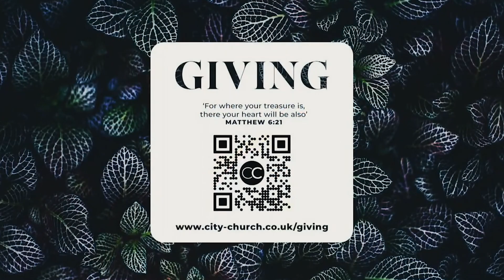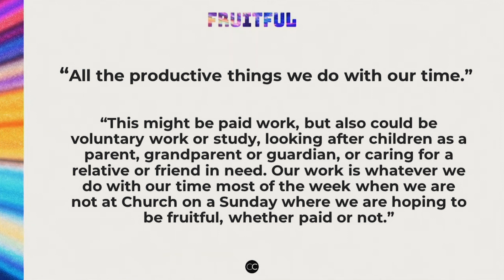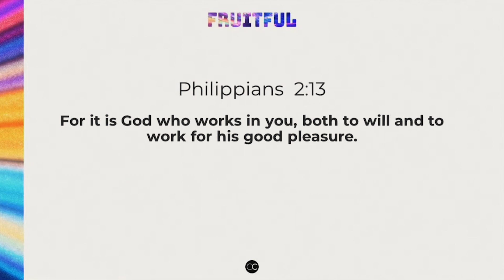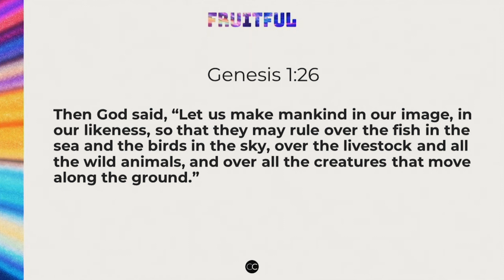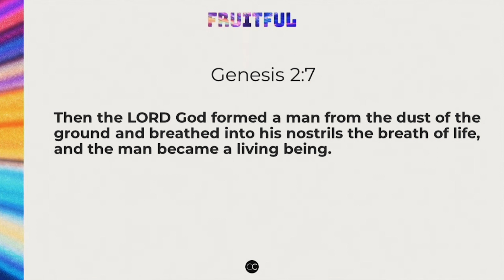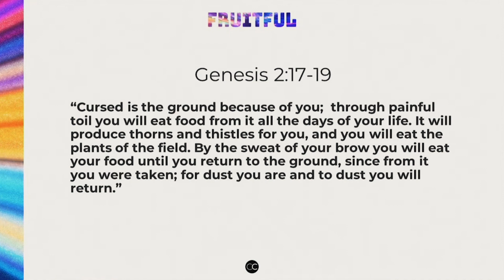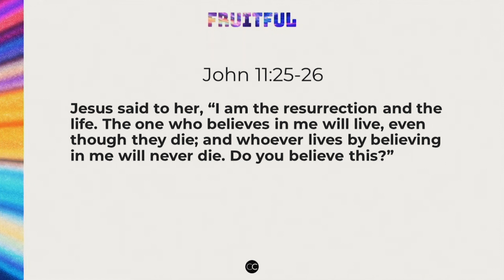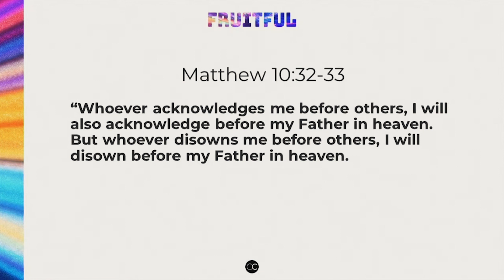GOD AT WORK // David Lyall: 14.4.24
David starts off our 'FRUITFUL' series which will be looking at our working lives, bringing Kingdom of God values to the world & resting well.